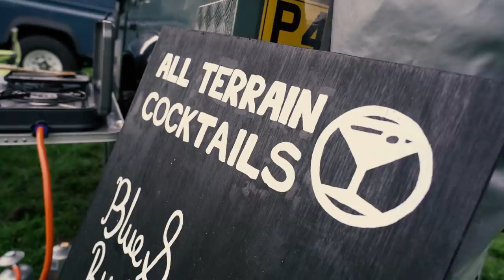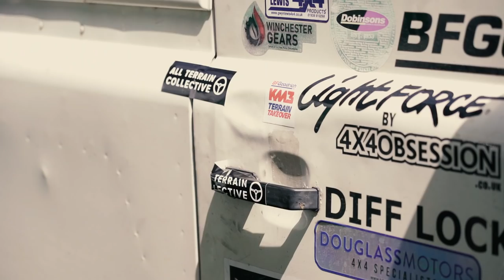Billing Offroad Show 2021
So I finally made it to Billing! After 2 years of waiting for this show, we got the ATC gang back together and had a blast. The show was great to have a wonder around, offroading on the course was great fun but the best bit for me was our camp with great friends, drinks and music, you can't beat that!